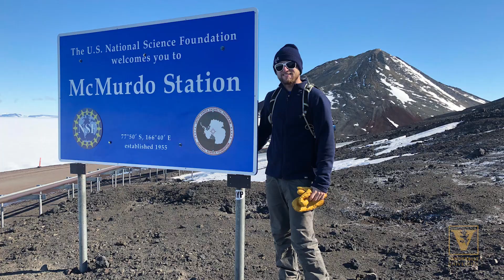Leading with Optimism: Meet Dan Morgan Faculty Head of Memorial House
Whether leading a research expedition in the Antarctic or an event his residence hall on the Ingram Commons, there’s a certain way Vanderbilt earth and environmental sciences senior lecturer Dan Morgan wants to be, and that’s optimistic.

“I like being an optimist and it’s the students who really help me to be that way,” said Morgan, who is also an associate dean of the College of Arts and Science and faculty head of Memorial House.

“I’m surrounded by all these young people who are genuinely trying to make a difference and they're all committed to making this as good of an experience here on campus and in the world as we can.”

Morgan and his young family have embraced the uniqueness of living amongst first-year students.

“In some ways our boys basically have hundreds of big brothers and sisters to play with now,” said Morgan. “It's almost like a study abroad experience because they're exposed to people from around the world.”

CULTIVATING HONEST RELATIONSHIPS

Morgan is passionate about cultivating the honest relationships and experiences that have become a hallmark of Vanderbilt’s residential colleges philosophy. Fitting with his research field, Morgan is an avid lover of the outdoors and offers monthly hikes around middle Tennessee with his residents. For those who want to stay closer to Nashville, Memorial House is known for its “S’Memorial” smores-making outside the hall’s front steps.

Morgan finds that most students come to campus ready to engage in the Commons social experiment.

“Our students are high achievers from so many different places and they’re really interesting people to get to know. But what really strikes me is how much they take care of each other. It's something we always talk about as faculty in terms of building community here. But it's been really exciting to see how invested the students are in making that a big part of their experience here,” said Morgan.

 (VERY) REMOTE RESEARCH

When Morgan isn’t on campus, he’s doing research in some of the most distant areas on the planet, namely deep in the Antarctic.

His latest works examines how quickly glaciers and ice sheets retreated in the past to help model how fast glaciers may melt in the future.

“In terms of water supplies, we need to be able to predict how much fresh drinking water we're going to be able to get out of glaciers and how that’s going to impact ecosystems as water resources decline.”

Morgan collects rocks, ice and  sediment and brings them back to the lab for analysis. Often that analysis includes building computer programs to analyze the ancient isotope data.

“What's fun about Antarctica is you get really old glacial deposits. So these things that we're bringing back will be in the ballpark of around a million years old. So we actually can see how the ice sheets changed over the last million years,” said Morgan.

UNDERGRADUATE IMMERSION

With a passion for teaching and mentoring, Morgan has always included undergraduates and graduate students in his expeditions and lab work.

His plan is to take at least three undergrads on his next research trip to Antarctica, which will happen over several weeks in 2020.

“I like to describe Vanderbilt students as academic omnivores. They really just enjoy learning. They might be doing some engineering, but also play a musical instrument. And perhaps they’re also interested in anthropology and history and language and how this all comes together and impacts our experience in the world today,” said Morgan.

Morgan says it’s invigorating to be out in the wilderness doing research, but he embraces an open mind and adventure wherever he goes.

“Vanderbilt is not just about coming in and taking classes and moving on to the next thing. It's about taking the time to get to know each other to build a community here, to be optimists. That’s why I’m here.”